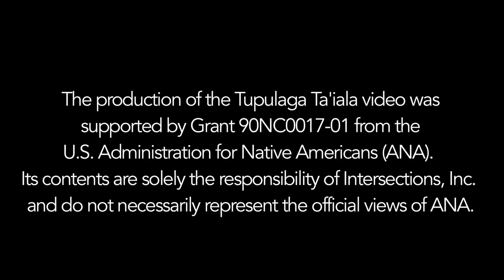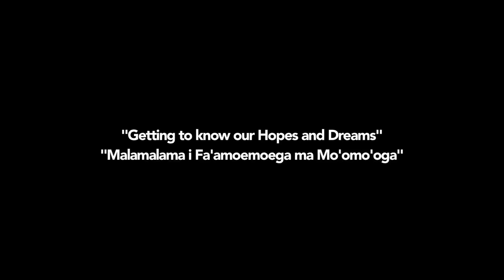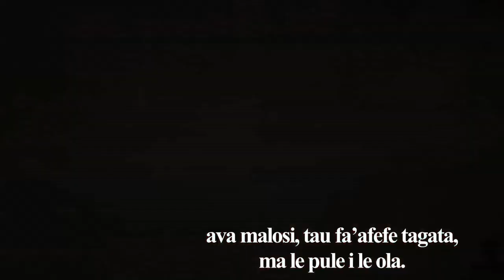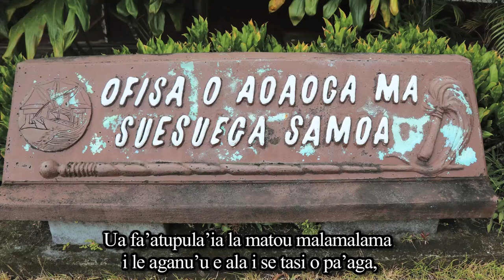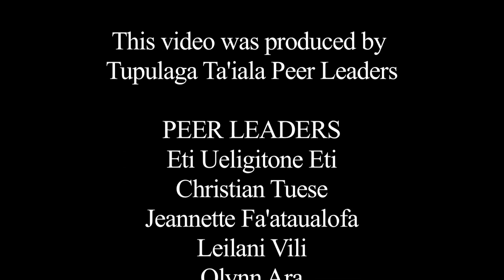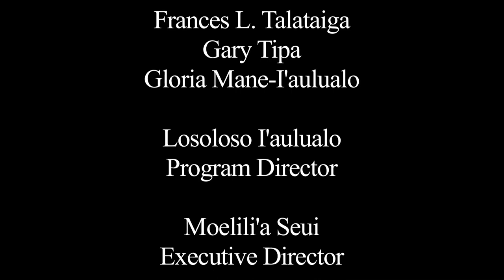Intersections Taiala Project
"Getting to know our Hopes and Dreams" is a youth-led and youth-created project that was initiated by the U.S. Administration for Native Americans ILEAD program and produced by Tupulaga Ta'iala (Ta'iala) Peer Leaders. This was their first digital storytelling project ever produced and for most of these young people, this was their first time in front of a camera. We look forward to seeing some amazing things from this group of young people. Ta'iala is a project of Intersections, Inc. in collaboration with the American Samoa Community College -Samoan Studies Institute.